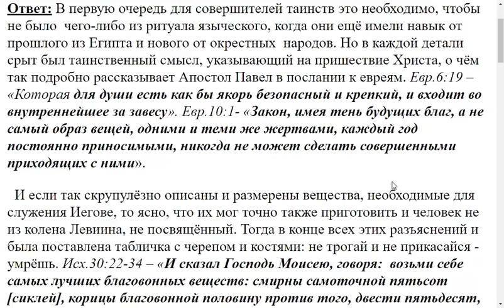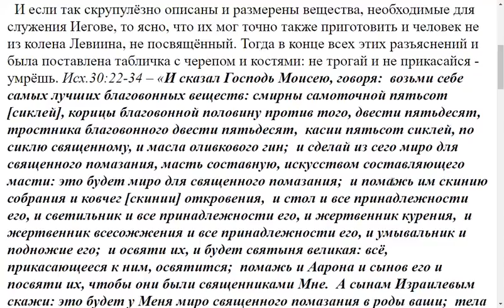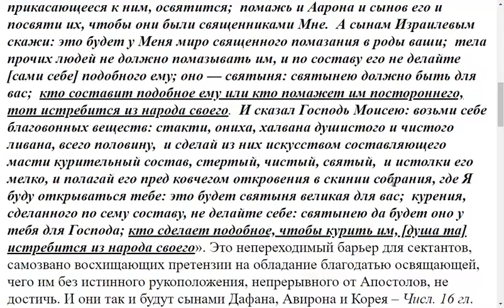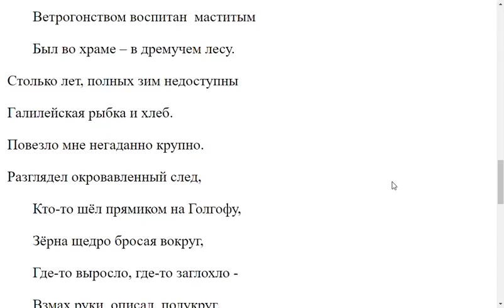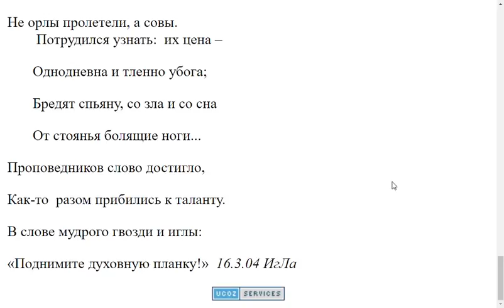2378. Зачем в Библии мельчайшими подробностями описано устроение жертвенника и прочего?